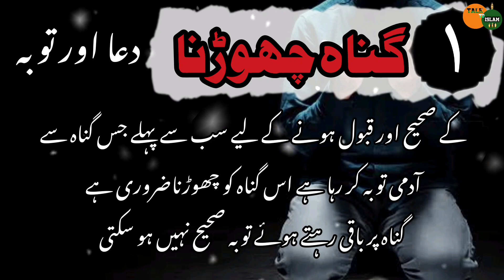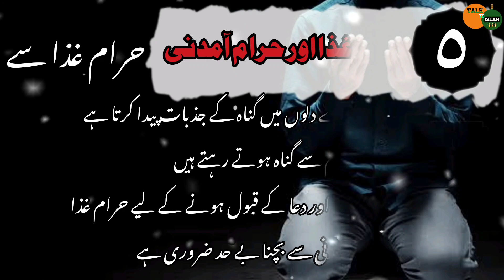यह 5 Kaam करलो Apki दुआ 🤲 Zarur Qabool होगी || Har Dua Qabool Hone Ka Wazifa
यह 5 Kaam करलो Apki दुआ 🤲 Zarur Qabool होगी

Welcome to channel TALK TO ISLAM

On our channel you will be able to easily find out everything related to Quran, Hadith, Islamic names and their meanings, jurisprudence issues, basic information of Islam, society, purpose of Islam.

That's why I need your valuable support. Your interest will motivate me to work well